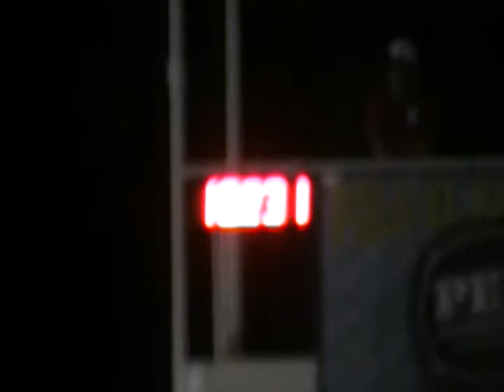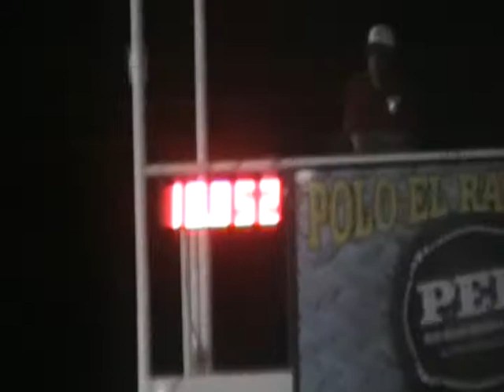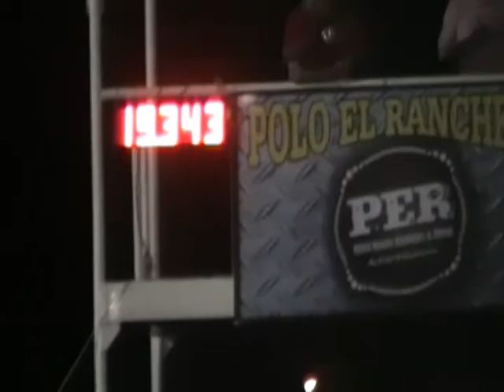Las mejores en carrera de barriles del Rodeo de Camargo, Chih. 2014. cat. mayor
Video con la competencia de carrera de barriles del Rodeo de Camargo, Chihuahua. 2014.